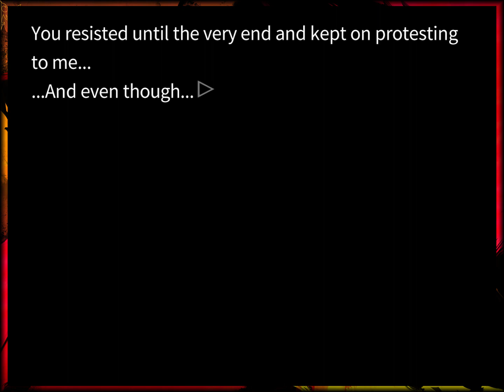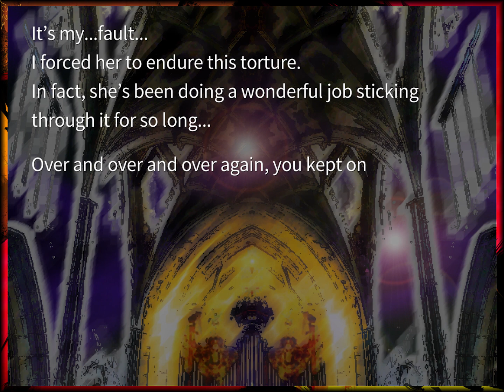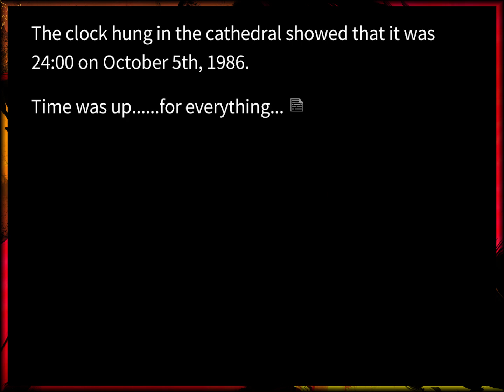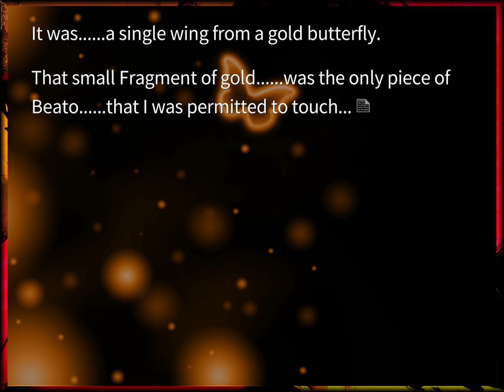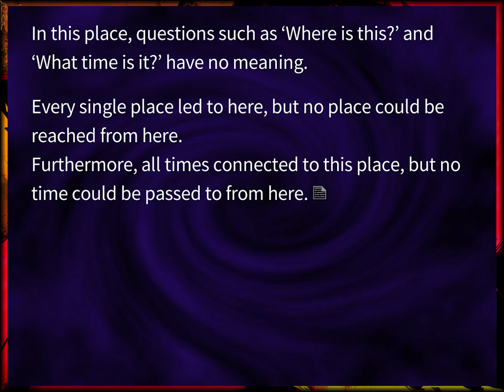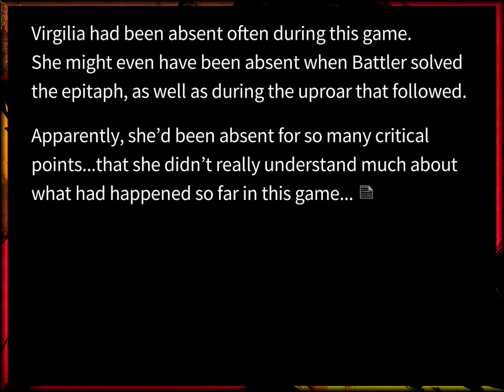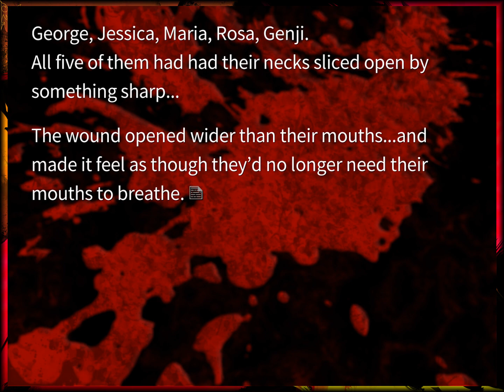Umineko When They Cry - An Obsession - Episode 5 Recap 2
Our full-spoiler discussion of Episode 6 post-editing.

If you're confused, Ben is the one who knows what's going on, Felix is the one who is lost.

This is part of an ongoing playthrough of Umineko no Naku Koro ni. Be sure to check the playlist for the rest! The long sections are full, mostly unedited footage of our gameplay.